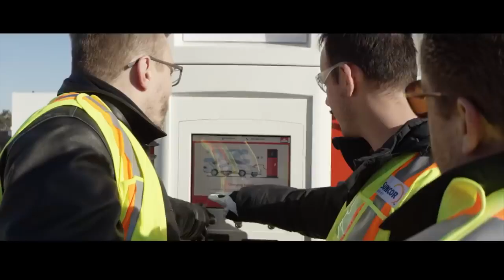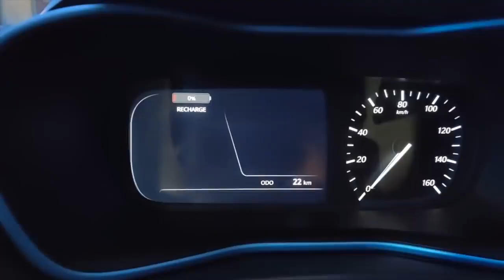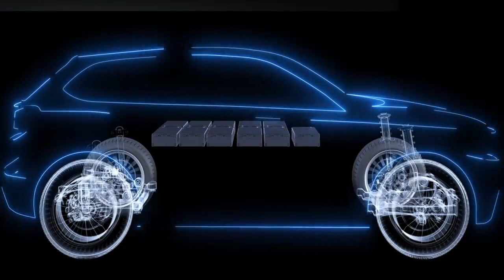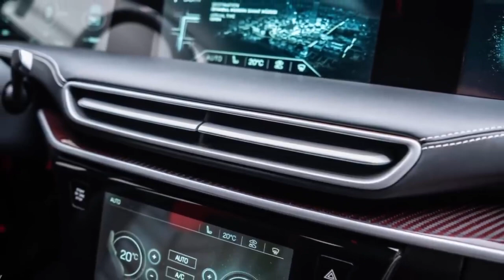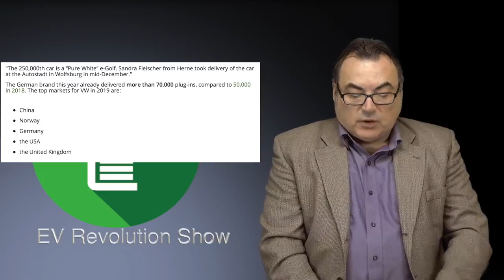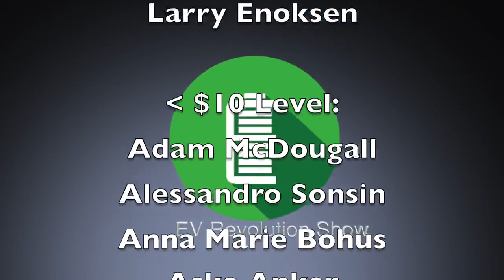Tesla Record Q4, Tata All Electric Nexon, TOGG BEV, 2020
ntro Credits:  00:00
Opening Remarks: 00:15
EVGO Adds Tesla Connectors: 00:48
Petro Canada Electric Highway: 01:46
Sono Motors Crowdfunding Update: 03:09
Tesla Record Q4 Deliveries: 04:05
Tata All-Electric Nexon: 04:47
TOGG Concept BEV: 06:25
VW Delivered 250,000th Plug-In: 08:32
2020 Anticipated EVs: 09:21
Wrap Up/Patreon Thank You’s/Contact Information/End Credits: 11:27

Video Source (reuse allowed content used)